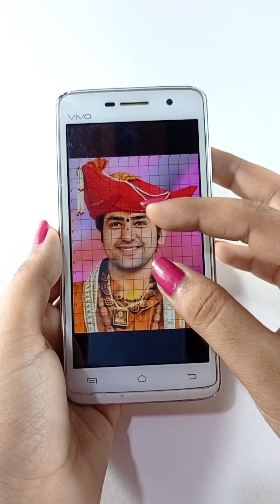😱Bageshwar Dham Sarkar🙏Outline Tutorial Video✨ |Bageshwar Dham Sarkar Drawing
makhdoomart#bageshwardhamsarkadrawing#millionviews#drawingeasy#veryeasysketchdrawing#acryliceasypainting#viralvideo#othercounteries